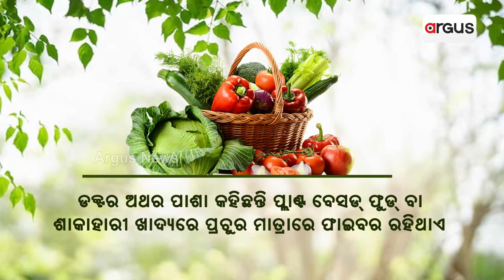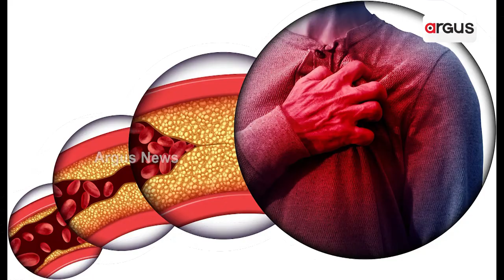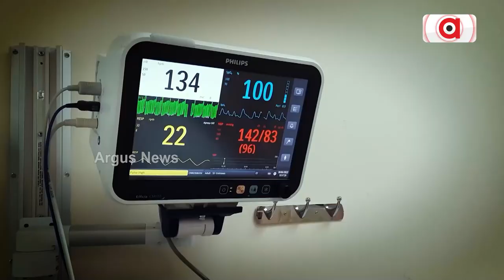Benefits of being a vegetarian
Take one month challenge of eating only plant based food and see the drastic changes in your body